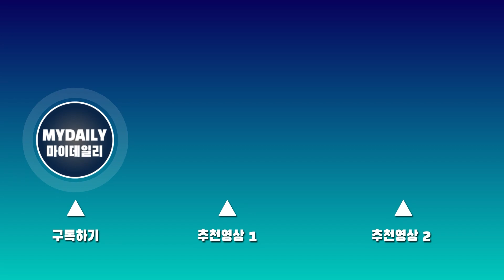최예나(YENA), 나보다 잘 나가는 애들은 다 싫어 '헤이트 호드리고(Hate Rodrigo)'LIVESTAGE#최예나#예나#아이즈원#YENA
최예나(YENA), 나보다 잘 나가는 애들은 다 싫어 '헤이트 호드리고(Hate Rodrigo)' LIVE STAGE 최예나 예나 아이즈원 IZONE IZ*ONE

가수 최예나가 27일 서울 한남동 블루스퀘어 마스터카드홀에서 진행된 두 번째 싱글 앨범 '헤이트 엑스엑스(HATE XX)' 발매 기념 쇼케이스에서 타이틀곡 '헤이트 로드리고(Hate Rodrigo) (Feat. (여자)아이들 우기)'의 멋진 퍼포먼스를 선보였다.

타이틀곡 'Hate Rodrigo (Feat. 우기 ((여자)아이들))(헤이트 로드리고)'는 선망의 대상에 대한 좋아하는 마음을 애써 부정해보지만 결국 인정할 수밖에 없는 귀여운 질투를 담은 곡이다. 누구나 느꼈던, 하지만 쉽게 드러내지 못하고 삼켰던 ‘질투’와 ‘동경’의 감정을최예나만의 방식으로 솔직하고 당당하게 표현했다.